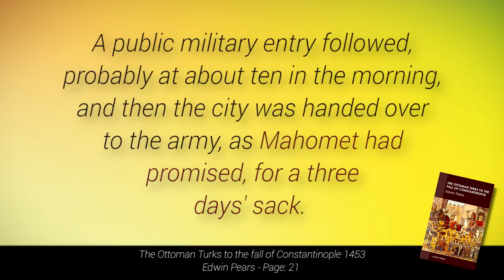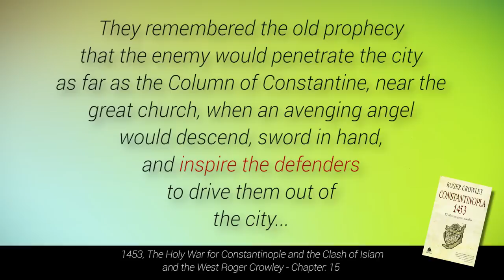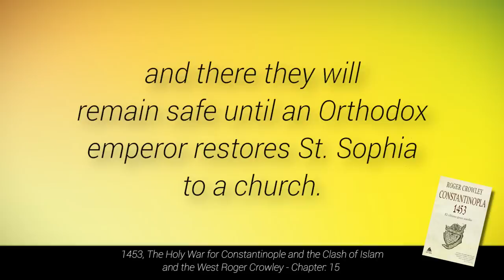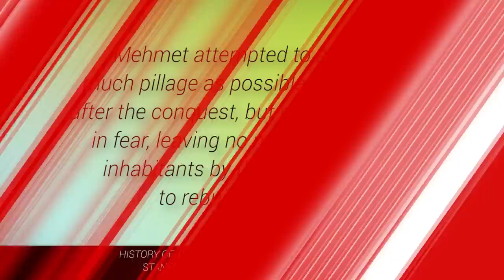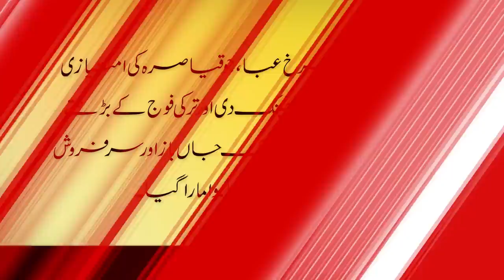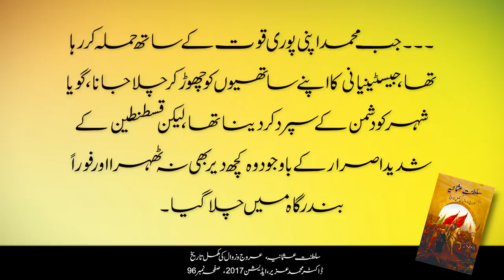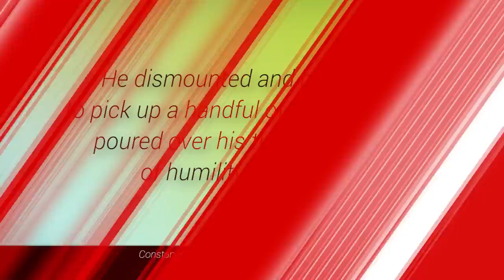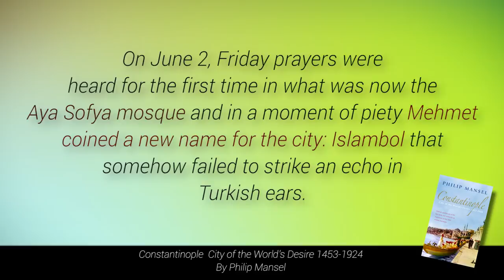The Ottoman Empire S01E08 | Sultan was searching the Four | Faisal Warraich